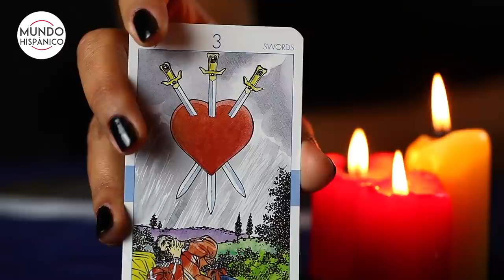Mhoni Vidente predice temporada de huracanes ‘nunca antes vista’ en EEUU y México | Noticias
¡Agárrense! Las predicciones de la psíquica y clarividente cubana Mhoni Vidente vienen fuertes para esta semana, ya que asegura que habrá una temporada de huracanes ‘nunca antes vista’ en EE.UU. y México, además de que un gobernador será asesinado.

“El (mal estado) clima seguirá azotando en toda la región de Estados Unidos, ya que seguirán los tornados y seguirán los extremos en cuestión de que habrá mucho calor en el norte de México, pero se visualizan ya los huracanes para mediados de junio o principios de julio categoría 4.5”, dijo Mhoni Vidente.